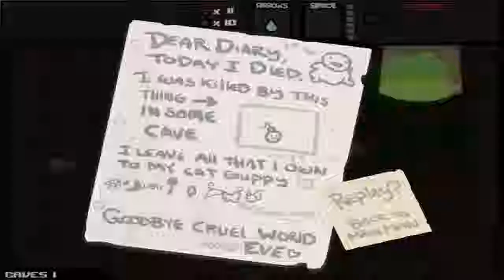Binding Of Isaac Ep.49 - Corner Trapped!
I was stuck in a corner and there was no escape oh no!! Hope you Enjoy Binding Of Isaac Episode!

This game Binding Of Isaac all right are given to them To Edmund the creator. Stated here i have the full ability to monetize my content. he stated "i Edmund McMillen to here by allow anyone in the world to post video of any project I've made to youtube and monetize it as they wish!"